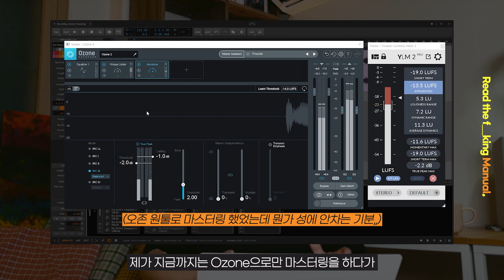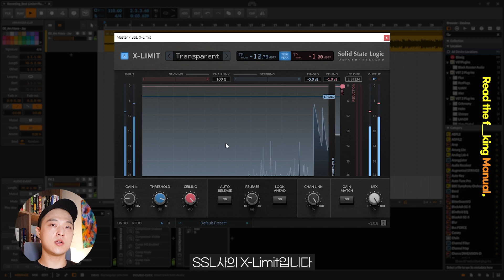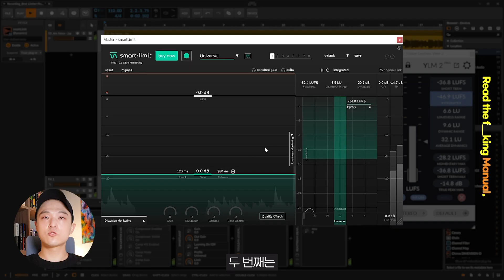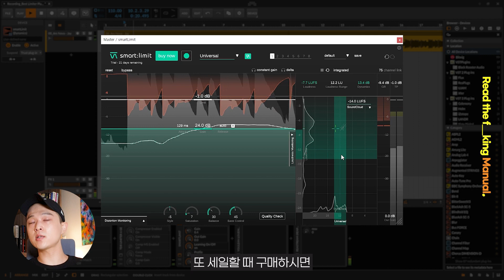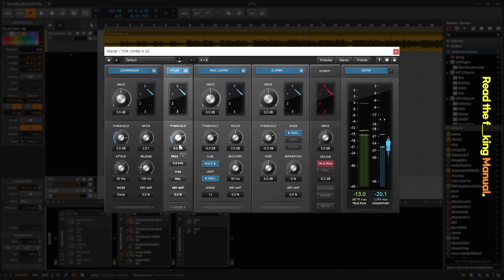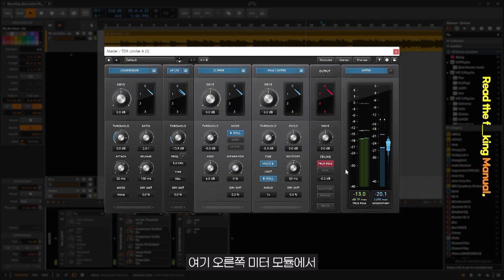리미터 플러그인 추천 TOP 3 / 마스터링 플러그인 / SSL / Sonible / Limiter Plugin [알쓰노바]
SSL, X-Limit 링크👍

00:00 인트로
01:02 SSL X-Limit
02:19 Sonible smart:limit
03:45 TDR Limiter 6
05:30 아웃트로